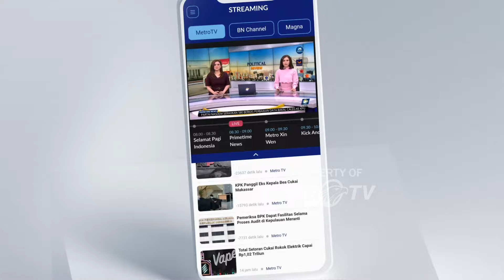Ibu Negara Iriana Jokowi Diduga Acungkan 2 Jari, Indikasi Dukung Paslon 02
Pada saati itu mobil kepresidenan sedang melintas di jalan raya di daerah Jawa Tengah.